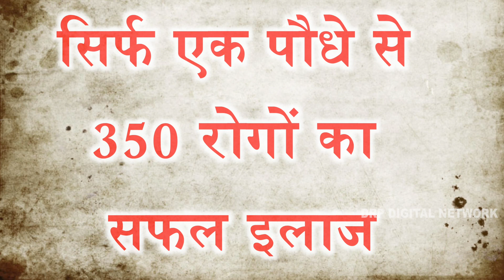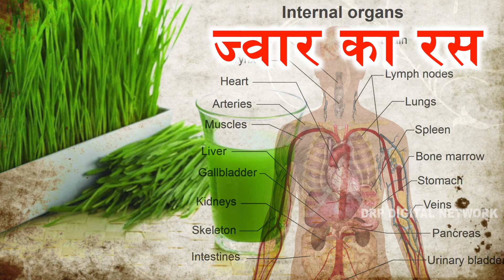सिर्फ एक पौधे से 350 रोगों का सफल इलाज || 350 रोग जड़ से साफ || Bamboo Art